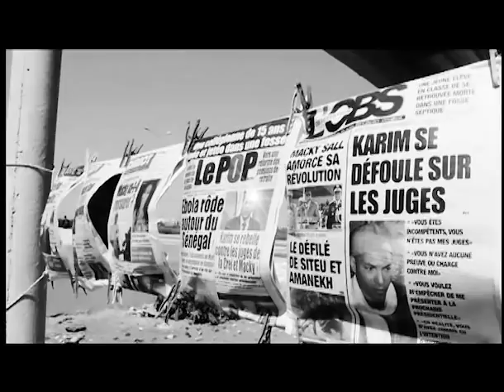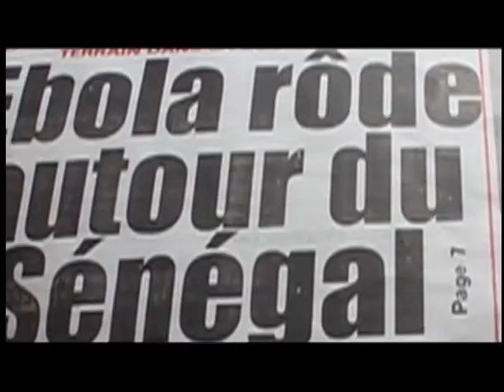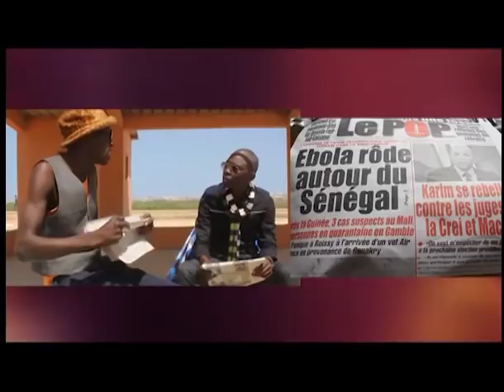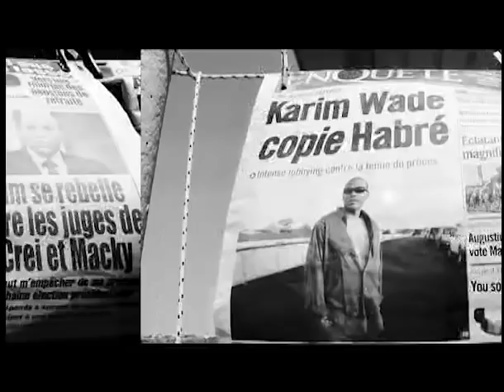Revu de Yoro 1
👀🔴Bienvenue sur YORO SOW TV ( Votre Chaîne de divertissement  )
Contact Partenariat: 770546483 abonnez MAXIMUM  DE PARTAGE POUR  BIEN DÉBUTÉ LA  CHAÎNE de yoro  Sow on  a besoin de  plus  de  4000 abonnés pour pouvoir vous  servire la bonne  de  la  bonne  qualité et  des  vidéos en exclusivité merci de partager l'info